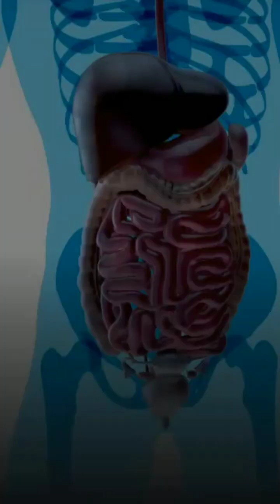What Is the Function of the Appendix?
Ever wondered about the mysterious appendix in our bodies? 🤔 In this YouTube Short, we dive into the fascinating world of human anatomy to uncover the function of the appendix! Join us for a quick and informative 60-second journey as we explore this often misunderstood organ. 🔬🧬 ScienceShorts Appendix"

Lifestyle Corner is a channel where you can find lots of information related to Health, Science, History, Information, Knowledge, Unsolved Mysteries, Technology, Interesting Facts, and Top Stories.